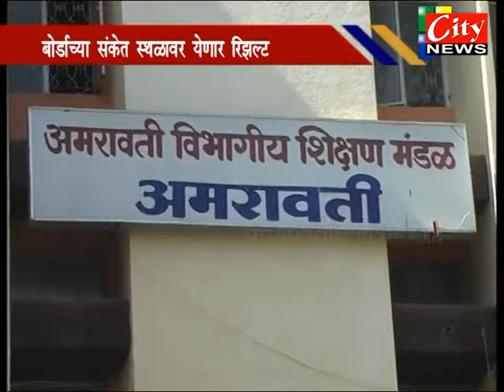इयत्ता दहावीचा निकल १२ जूनला ,बोर्डाच्या सकेतस्थडावर येणार रिझल्ट